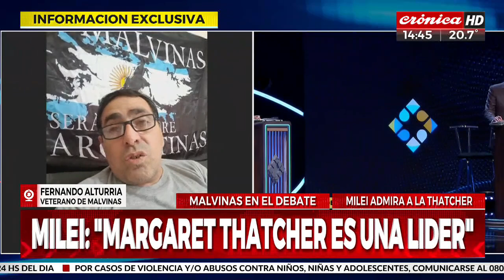Tras los dichos de Milei sobre Tatcher, habló un veterano de Malvinas: "Indignación y tristeza"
El veterano Fernando Alturria explicó, en diálogo con Crónica HD, qué sigfinicó la figura de Margaret Tatcher en la Guerra de Malvinas.

"Ella dio la orden para que hundan al Belgrano y se llevó la vida de 323 marinos", expresó.

Además, destacó que lo que dijo Javier Milei en el debate le generó "indignación y tristeza". "Es aberrante la forma y las cosas que dice", agregó.